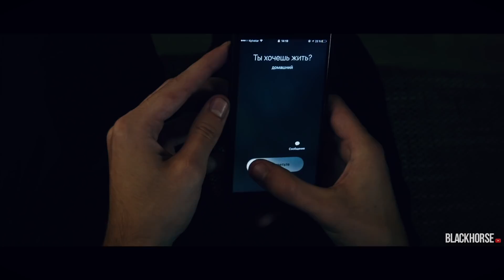ЕСЛИ БЫ В КРИМИНАЛЬНЫХ ФИЛЬМАХ СНИМАЛИСЬ ДЕБИЛЫ